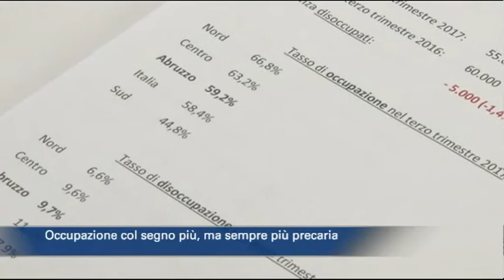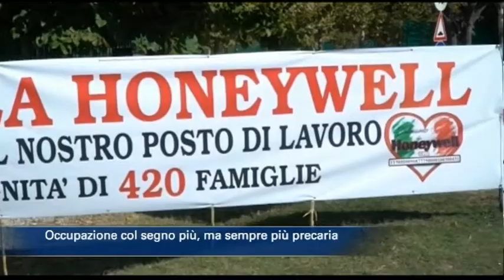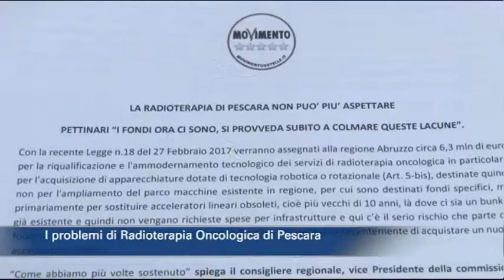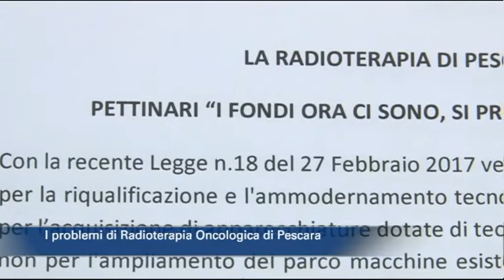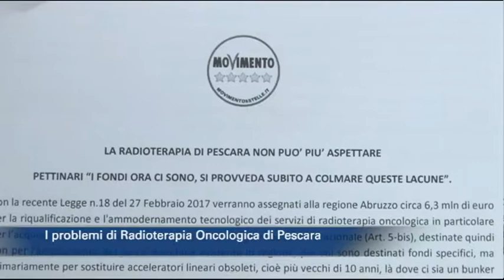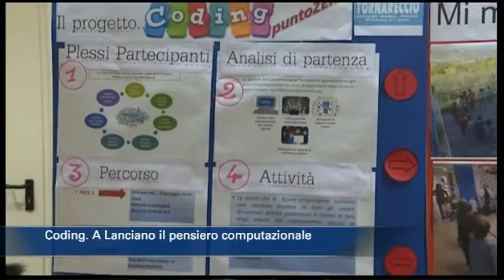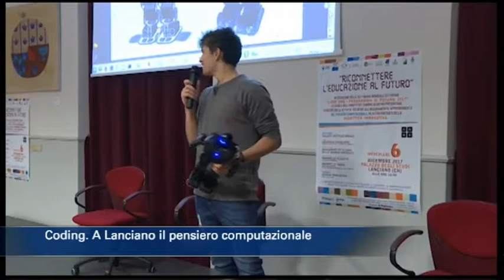TgSei Edizione delle 14 Sabato 9 dicembre 2017